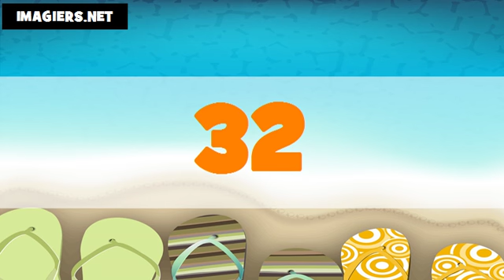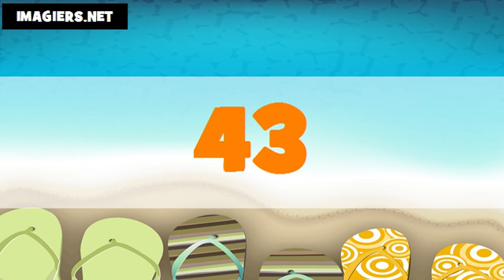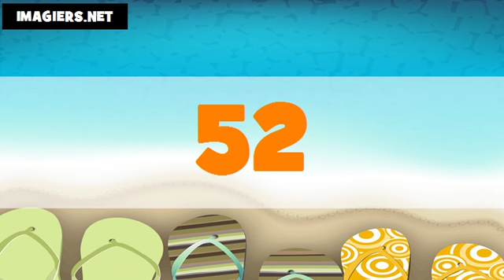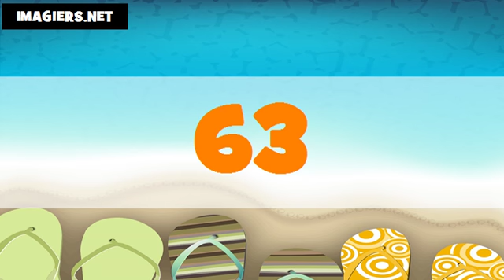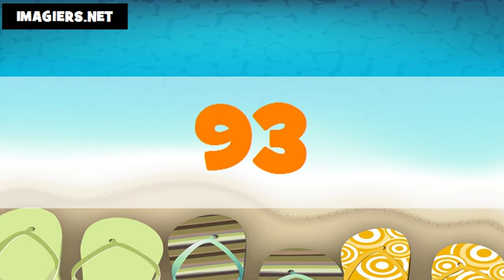The numbers in Dutch # From 1 to 100